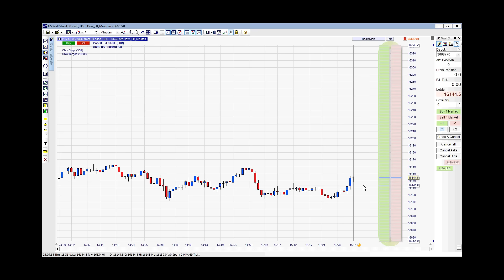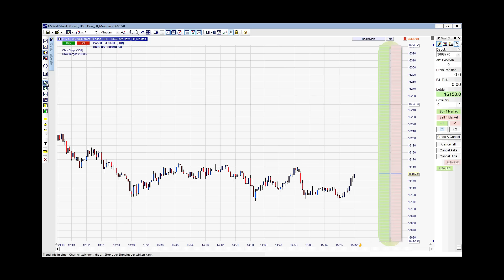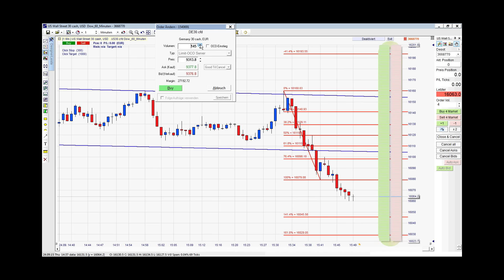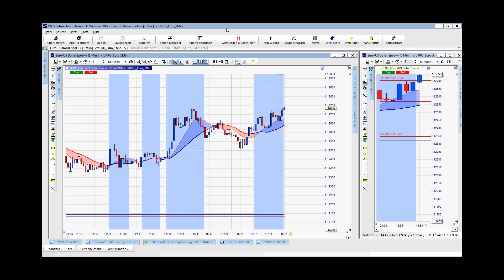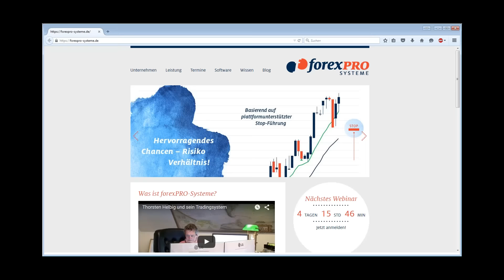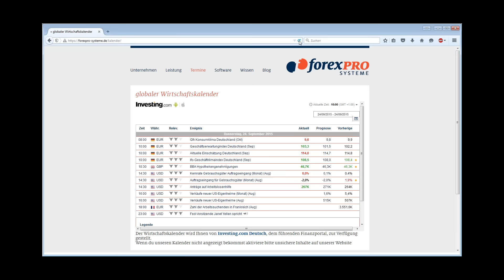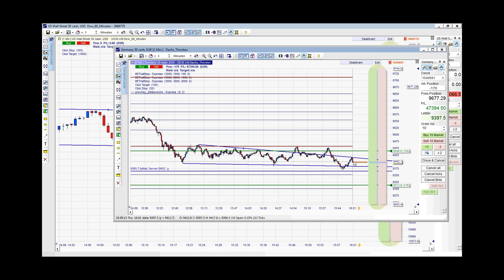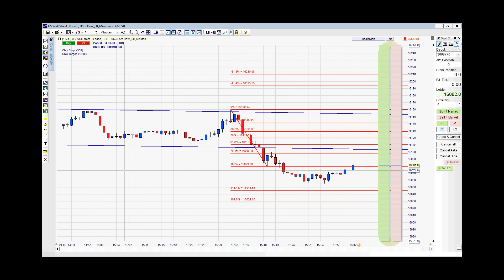24.09.2015 Handeln Sie live mit forexPRO Händlern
So haben wir unsere Dax Position zu Ende gebracht.
Das Performance Ziel für 6 Monate ist drin.
Euro und Dow Jones lassn ebenfalls grüßen